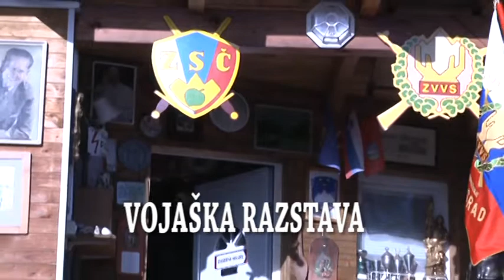Vojaška razstava Muzej Štrigl